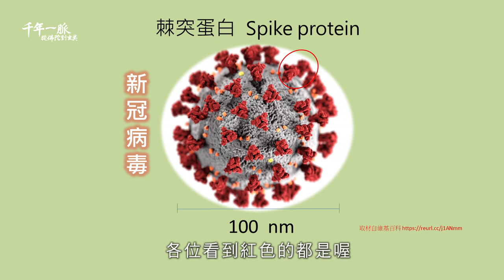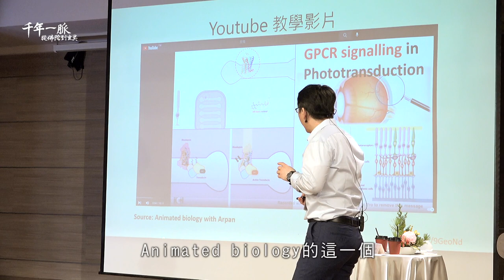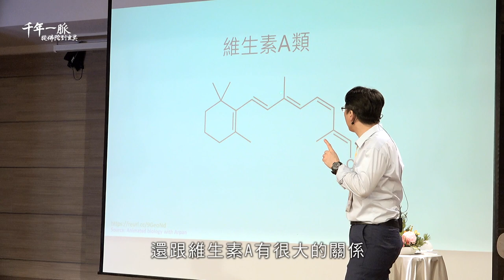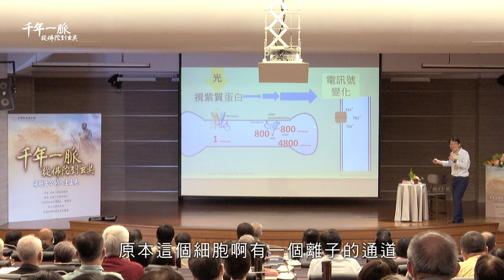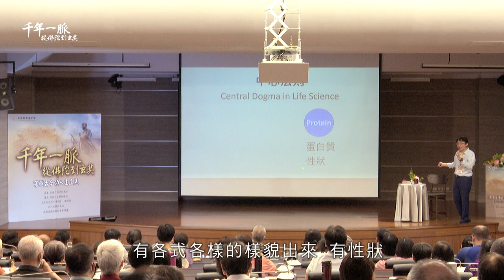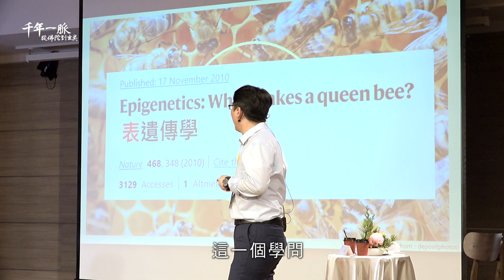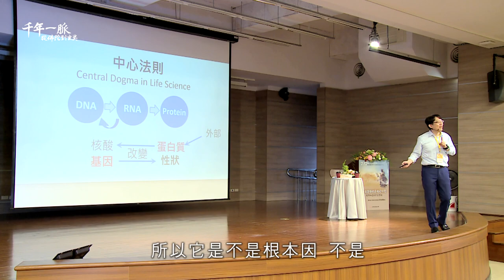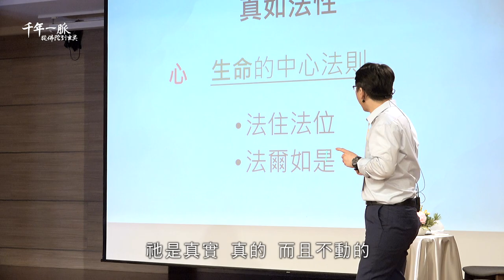4-3 生命實相～生命篇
【千年一脈－從佛陀到玄奘系列講座】第四場
講座內容：
一、《玄奘文化千年路》影片導讀
 4-1《玄奘文化千年路》第4集影片導讀─印度巡禮聖蹟
二、佛法證悟的真相是什麼—我所知道的生命實相
 4-2 生命實相～宇宙篇
 4-3 生命實相～生命篇
 4-4 生命實相～實證篇
 4-5 佛法符合科學嗎？
 4-6 有沒有外星人？有沒有佛菩薩？
 4-7 當地球毀滅之後，人的下一世會去哪裡？

雖然現代科學突飛猛進，但二千五百多年前 釋迦牟尼佛所開演的智慧，卻不可思議地超越了現今科學所能認知的範疇，但又恰恰符合科學以觀察、分析、推理、實驗來探求真相與明瞭因果關係之精神。佛法是科學的、可實證的，其證悟標的，經論中名之為「本際」、「第八識」、「如來藏」、「真如法性」等。彌足珍貴的是，想要證得實相有實際的方法和步驟，進入如來藏真實寶藏中開發應用，並利益有情眾生得到自在解脫；而 玄奘大師揭櫫「真唯識量」，正是親自見證了藏在這宇宙萬象背後的真相。只要依循正確的教導，就可以找到生命的實相，而且可以反覆驗證祂的真實存在。